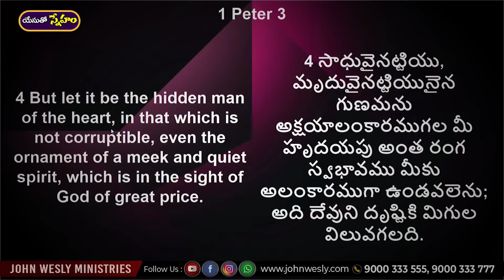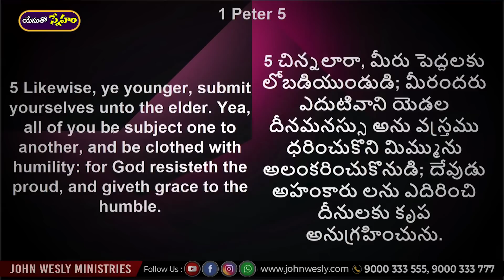ప్రతిరోజు యేసయ్య మాట | (9 డిసెంబర్ 2022)| Dr John Wesly